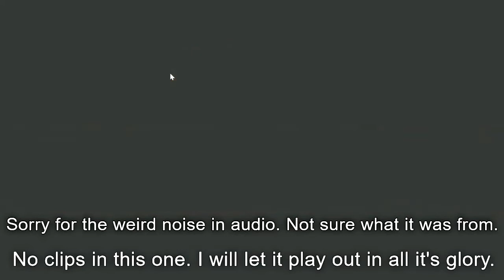Among Us With Friends: Imposters Were Almost Victorious!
I screen captured my part of a few games of Among Us.
This clip was from my final round of play for the night and I was Imposter on May 30, 2021.
I used the sound from the stream over my capture.